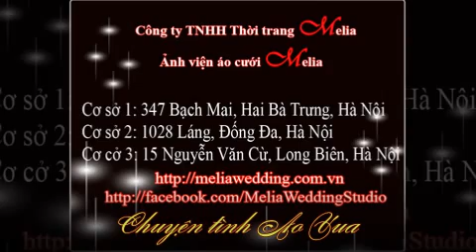Chuyện tình Ao Vua - Ca sĩ Thanh Tâm ( Tâm Tít )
Ao vua, địa điểm chụp album cưới tuyệt vời ^^